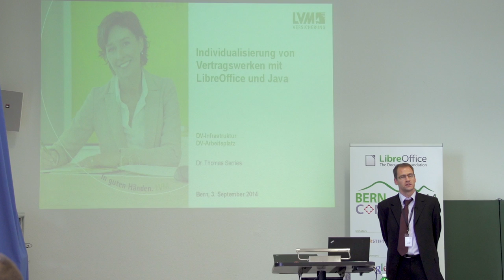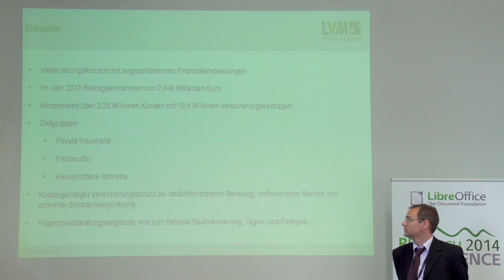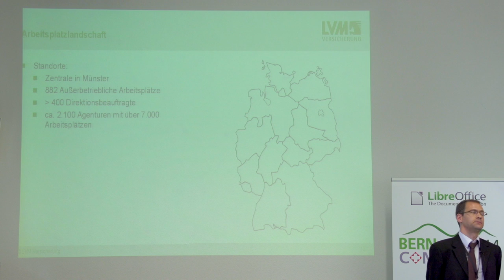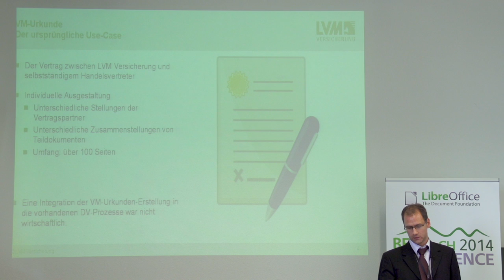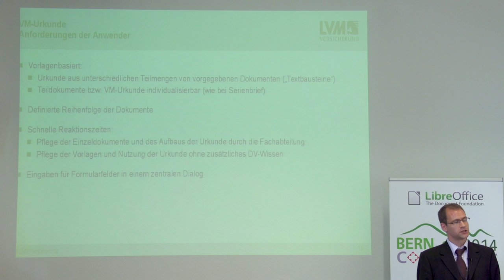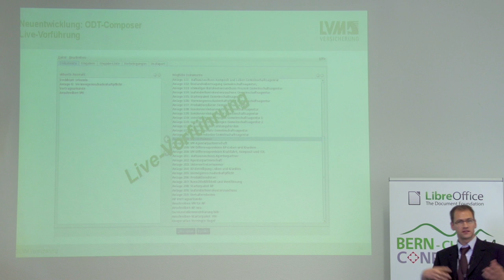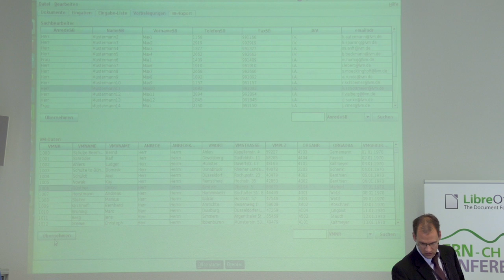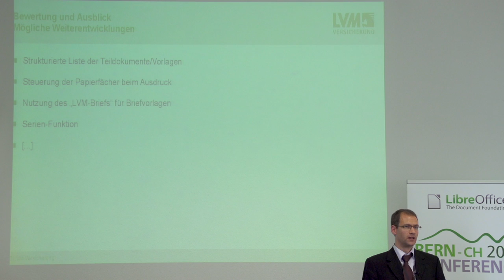Thomas Serries: Individualisierung von Vertragswerken mit LibreOffice und Java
Individualisierung von Vertragswerken mit LibreOffice und Java

Dr. Thomas Serries, DV-Architekt bei der LVM Versicherung in Münster

Die LVM Versicherung betreibt eine sehr hoch integrierte IT-Landschaft. Die Aufwände und Kosten für diese hohe Integration rechnen sich nur bei entsprechend häufigen Vorgängen. Für Vorgänge, die seltener anfallen, muss die LVM kostengünstigere Lösungen schaffen. So hat die LVM Versicherung eine Lösung für die Vertragsgestaltung mit neuen Agenturen basierend auf LibreOffice, ODF und Java geschaffen. Basierend auf von der Fachabteilung mit LibreOffice gepflegten Vorlagen können die neuen Verträge zusammengestellt und mit den individuellen Daten angereichert werden. Das resultierende Dokument wird mit LibreOffice weiterverarbeitet.

Dr. Thomas Serries ist seit 2004 Mitarbeiter der Abteilung DV-Infrastruktur der LVM Versicherung in Münster. Seine Aufgabenschwerpunkte sind die Konzeption der Konzernarbeitsplätze, die Konzeption und Implementierung der Systemsmanagement-Lösung sowie die Mitarbeit im Produktmanagement und bei der Neugestaltung von IT-internen Prozessen. Er studierte Wirtschafts-Informatik mit den Schwerpunkten Betriebswirtschaftslehre und Praktische Informatik. Anschliessend promovierte er als Mitarbeiter am Lehrstuhl für Wirtschaftsinformatik und Informationsmanagement an der Westfälischen Wilhelms-Universität Münster.